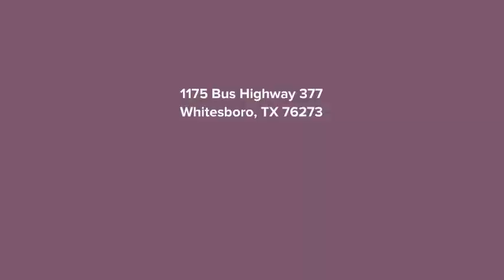1175 Bus Highway 377 Whitesboro, TX 76273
HGroup Homes - Berkshire Hathaway HS |  PenFed Realty Texas
4 beds 2 baths